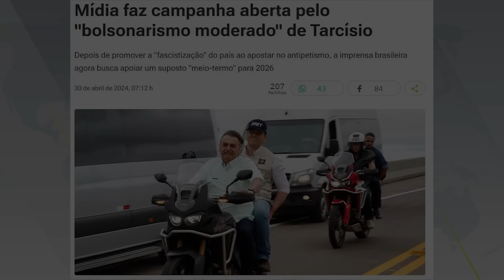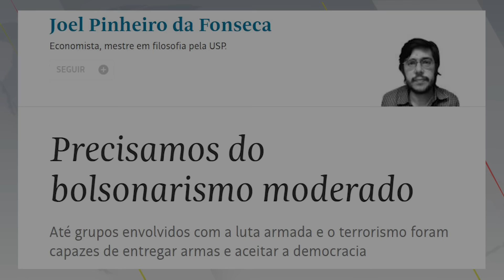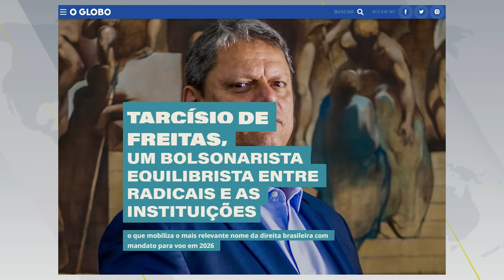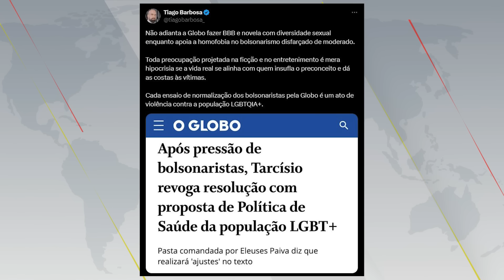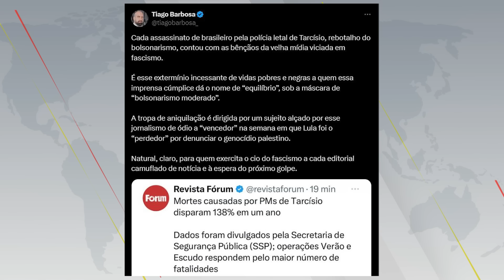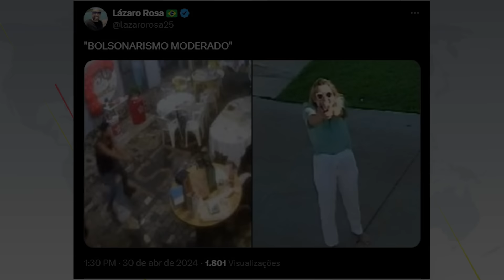Globo DESESPERADA quer EMPURRAR Tarcísio como PRESIDENTE